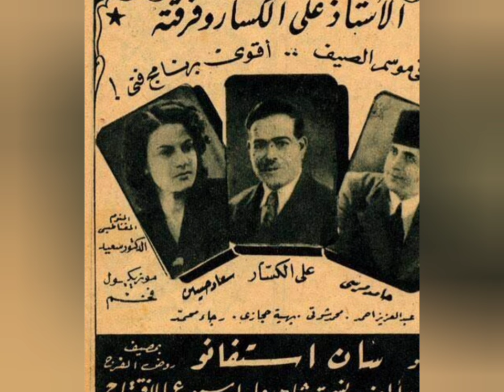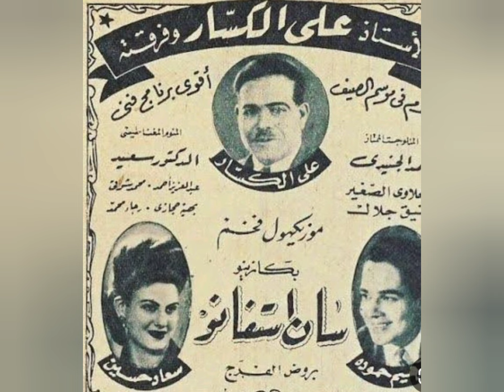بربرى مصر الوحيد على الكسار عاش مليونير ومات صعلوك وتخلى عنه كل أصحابه ورحل فى مستشفى درجه٣